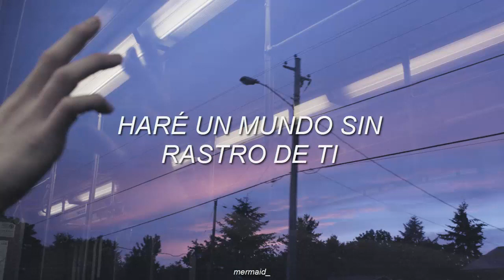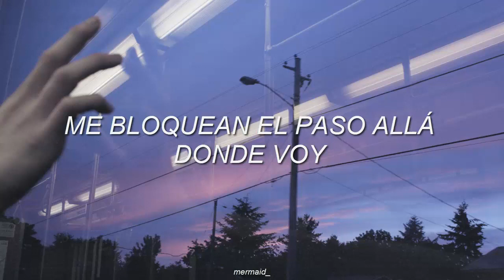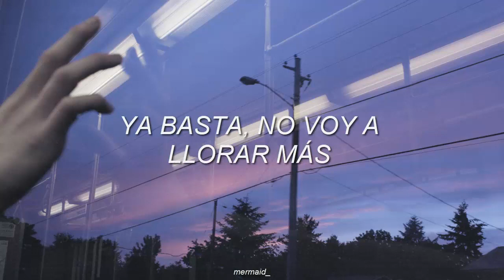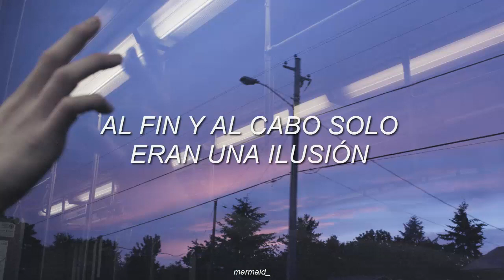Taeyeon - Lonely Night (Sub español)